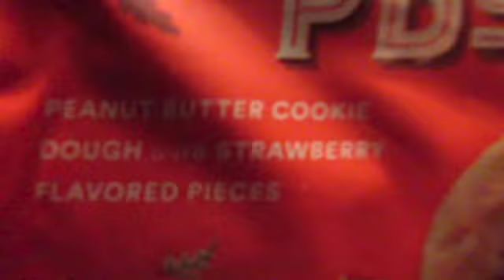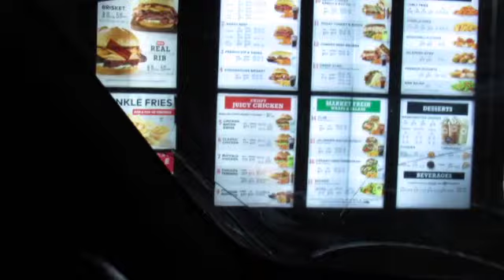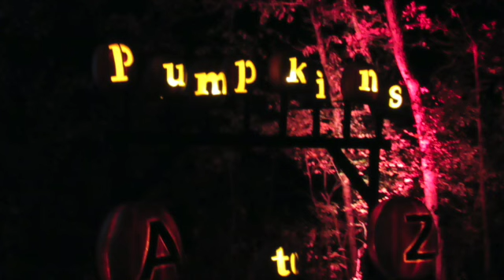Let's Catch Up // 1st Week of November 2021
Slow start to November. Had to reset, relax and focus. Here is everything: cooking, baking, laundry, selling Poshmark, grocery shopping and Jack-O-Lanterns Spectacular.

Ghost by Tim Beek
Halloween Chaser by TeknoAXE